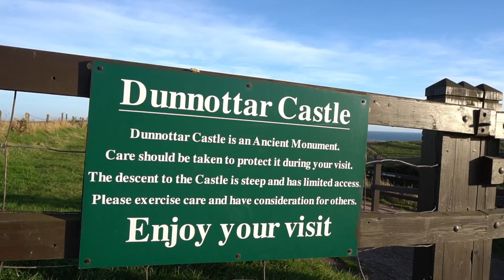Explore Dunnottar Castle in 30 seconds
Scotland in 30 seconds: Dunnottar Castle is one of Scotland's most spectacular castle ruins.

It's located in Stonehaven, Aberdeenshire.

It has been described as 'impregnable' and famous visitors include Mary Queen of Scots (who visited a second time with her son, the future James VI), William Wallace and King Charles II.

Here are 4 random facts about Dunnottar Castle:

1. William Wallace once captured the castle from the English. The English garrison took refuge in the church and Wallace set fire to it, killing them all and destroying the castle.

2. The oldest Pictish fort ever was discovered just north of the castle.

3. A small garrison held out against the might of Cromwell’s army for eight months and saved the Scottish Crown Jewels from destruction. The jewels had been lowered down the cliffs to a local woman pretending to be collecting seaweed.

4. You can get married here!